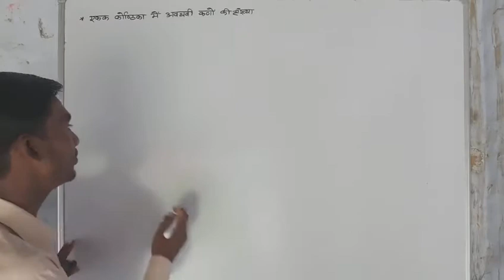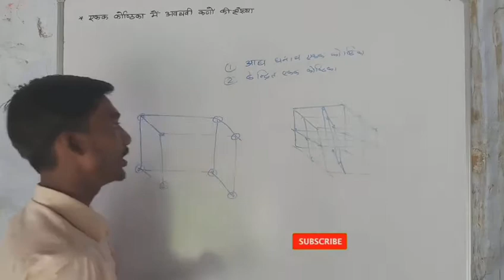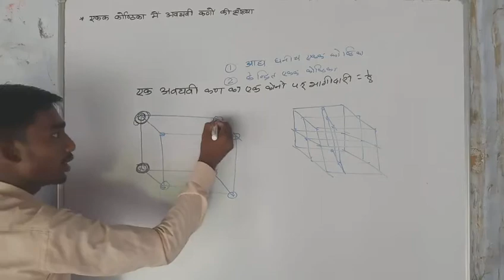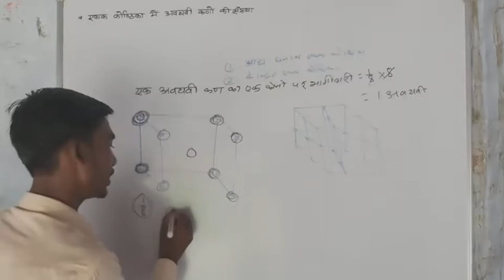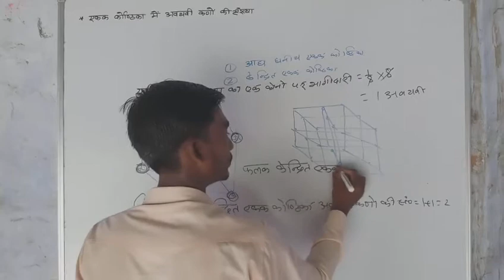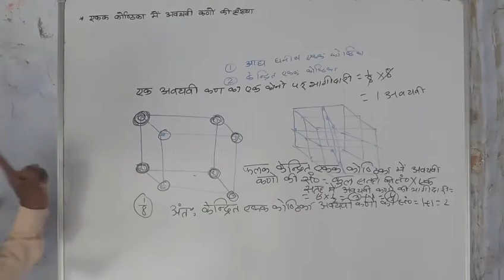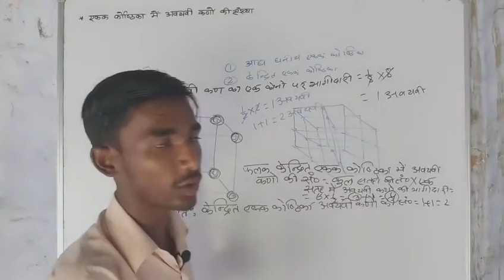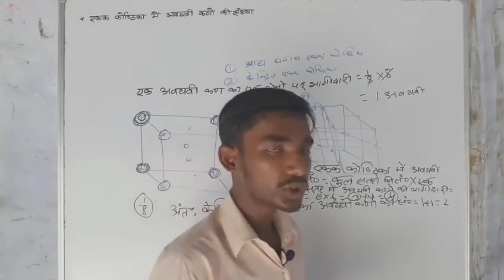Unit cell || एकक कोष्ठिका में अवयवी कणों की संख्या||solid state 1st chapter12th chemistry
Hi,
     I am mannu maharaj teaching video creator for 9th, 10th, 11th &12th.

Solid state
Number of unit cell
एकक में अवयवी कणों की संसंख्या
Ekk kosthika me ki sankhiya in hindi medium